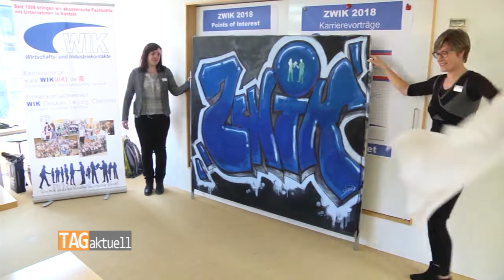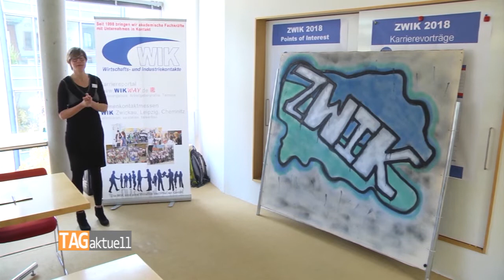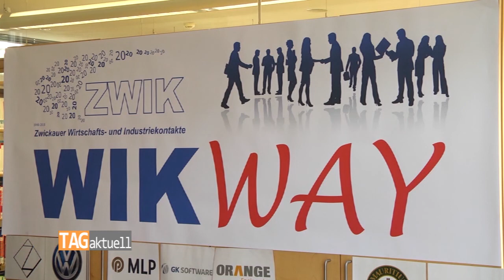Karrieremesse ZWIK feiert 20-jähriges Bestehen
Veranstaltungen zur Berufsorientierung gibt es viele – doch bei einer Karrieremesse für Studenten kommt man in Mitteldeutschland an einem Namen nicht vorbei: Wikway.

WIK ist dabei die Abkürzung für Wirtschafts- und Industriekontakte.

In Zwickau hat alles vor 20 Jahren begonnen und die Jubiläumsveranstaltung steht am 15. November an.